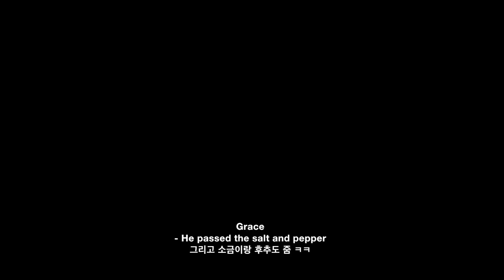Reacting to Koreas first Gay dating show HIS MAN SEASON 2 (Test shoot)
Shall we continue filming our reaction to season 2 ? We loved the first season!

Our instagrams
@ MIKEYESPINOSA
@ DEVISKAWUKI
@ JACSELEX
@ ADAEE12